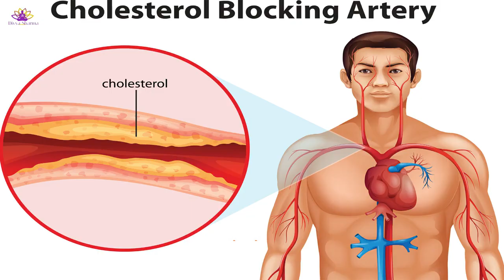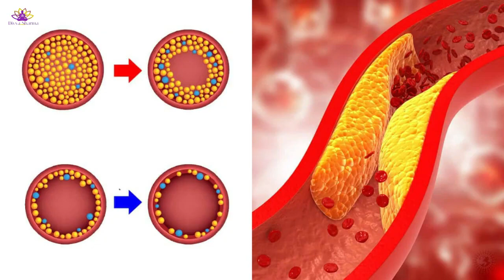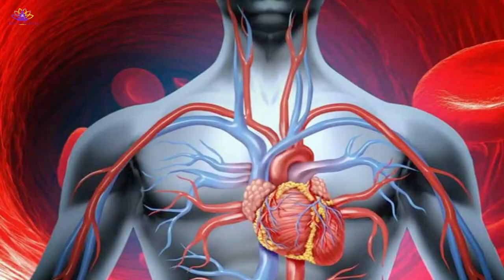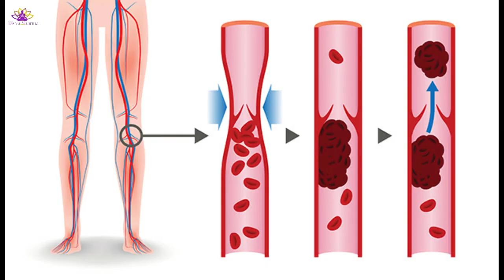कोलेस्ट्रॉल को को कम करने का रामबाण उपाय Cholesterol ko kaise Control kare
health benefits of garlic, Garlic Benefits: लहसुन खाने के फायदे
health benefits of Dalchini ,दालचीनी के 10 ज़बरदस्त फायदे
कोलेस्ट्रॉल के लिए 6 सबसे प्रभावी घरेलू उपचारों के बारे में बताएंगे। यदि आपका कोलेस्ट्रॉल अधिक है तो आपको अपने आहार को विनियमित करने और नियमित व्यायाम करने के साथ-साथ इन सरल घरेलू उपचारों को लेने की आवश्यकता है।

पारंपरिक कोलेस्ट्रॉल उपचार में स्टैटिन नामक कोलेस्ट्रॉल कम करने वाली दवाओं का उपयोग शामिल होता है जिनके अपने दुष्प्रभाव और असहिष्णुता के मुद्दे होते हैं। घर पर कोलेस्ट्रॉल के इलाज के लिए इन प्राकृतिक घरेलू उपचारों का उपयोग करने से न केवल आपको कोलेस्ट्रॉल से छुटकारा पाने में मदद मिलेगी बल्कि आपके दिल को कई अन्य बीमारियों से भी बचाया जा सकेगा।
explain about 6 most effective home remedies for cholesterol. If your cholesterol is high you need to take these simple home remedies along with regulating your diet and doing regular exercise.

The conventional treatment for cholesterol control includes medicines called statins. These medicines come with their own side effects. So for cholesterol treatment at home, you can use these home remedies which could be very helpful in reducing your cholesterol.
कोलेस्ट्रॉल (Cholesterol) को तेज़ी से कम करने का रामबाण उपाय | Cholesterol Control Foods | SAAOL
6 Most Effective Home Remedies For Cholesterol: कोलेस्ट्रॉल के लिए रामबाण घरेलु इलाज
cholesterol home remedies in hindi,cholesterol home remedie,cholesterol ke liye kya khana chahie,cholesterol ke liye home remedy,cholesterol,how to lower cholesterol,10 foods to reduce cholesterol
cholesterol ke liye home remedy ,
cholesterol treatment at home,
cholesterol treatment,
cholesterol home remedy,
cholesterol home remedies in hindi,
cholesterol home remedie,
cholesterol ke liye kya khana chahie,
cholesterol,how to lower cholesterol